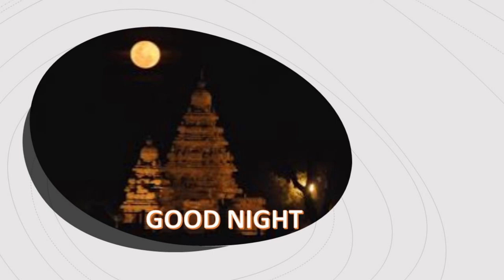The Story of Thirugnana Sambandar for Kids👩🏻🎈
Thirujnana Sambandar was a Saiva poet-saint of Tamil Nadu who lived around the 7th century. He is one of the most prominent of the sixty-three Nayanars, Tamil Saiva bhakti saints who lived between the sixth and the tenth centuries. Sambandar's hymns to Shiva were later collected to form the first three volumes of the Tirumurai